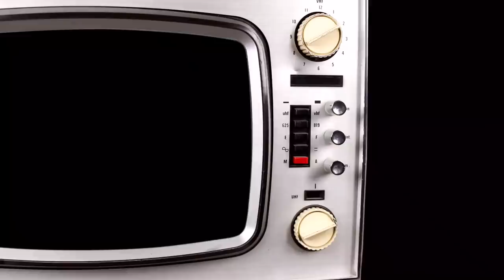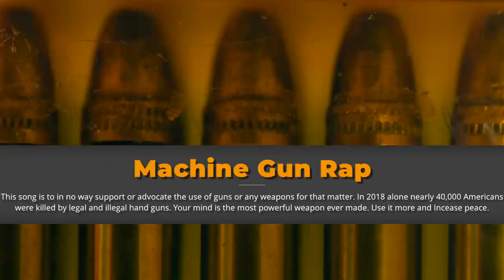Headkrack- Machine Gun Rap (Official Music Video) prod. M Slago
"Machine Gun Rap" Storytime by Headkrack
Rap along with lyrics and storytelling has been a dying art in the last few years. Doing music has become more increasingly a labor of love. More so than ever before. One day while chilling in between takes of another shoot I told my homie lets shoot something else and I'll just edit it myself. You know, to save money. A few days later I cooked up what is my 3rd offering from my upcoming project AktionPArk "Machine Gun Rap" .

Comment on your favorite part below.

Headkrack is currently the co-host of the syndicated radio Rickey Smiley Morning Show. A multi-talented hip hop artist, actor & media personality.